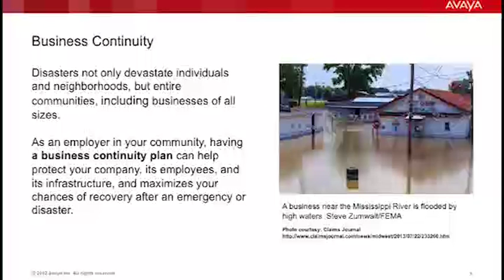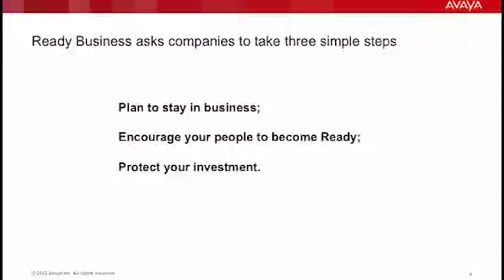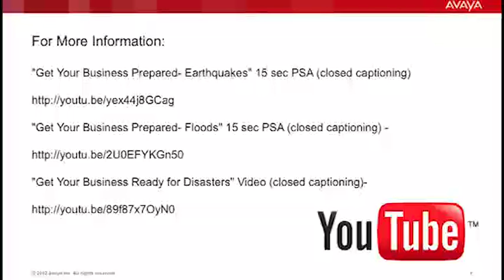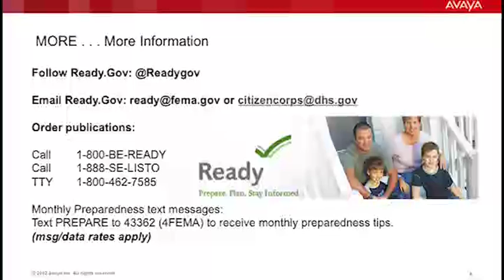E911 Talk Podcast Episode 154 - National Preparedness Month (September)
APN Podcasts are back on YouTube! We will be providing Closed Caption (CC) for our deaf and hearing impaired friends, or full text in video format such as this week.
This year, the Ready Campaign and Citizen Corps, with support from members of the National Preparedness Community across the nation, including a wide range of businesses and organizations, is focusing on encouraging individuals, families, and businesses to take active steps toward becoming Ready. We must work together as a team to ensure that our families, businesses, places of worship, and neighborhoods are Ready.